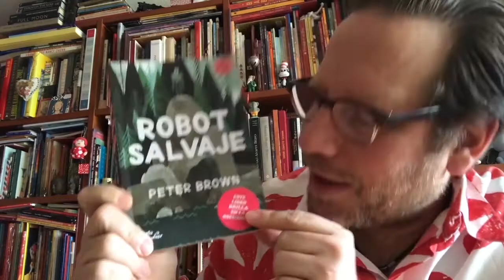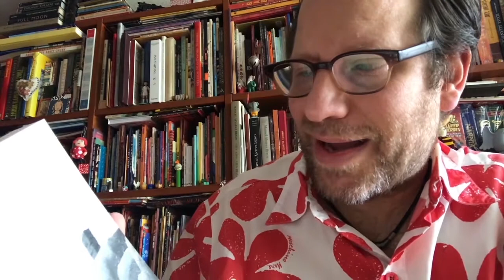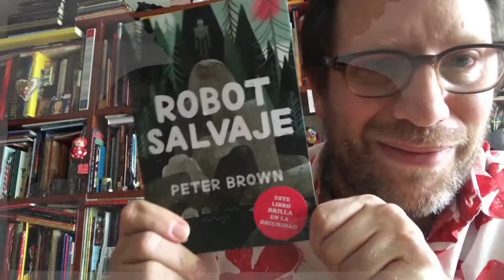Robot Salvaje - Cuentacuentos con Rodrigo Morlesin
Cuando Roz abre los ojos por primera vez, descubre que está sola en una isla remota y salvaje. No tiene idea de cómo llegó ahí o con qué propósito, pero sabe que necesita sobrevivir.

Después de enfrentarse a una feroz tormenta y escapar del ataque de un oso, se da cuenta de que su única oportunidad para sobrevivir es adaptándose a sus alrededores y aprendiendo de los demás habitantes, aunque estos nos sean los más amigables.

Cuando trata de hacerse cargo de un gansito que queda huérfano, finalmente los demás animales deciden cooperar, y la isla se empieza a sentir como un hogar. Los castores le enseñan técnicas avanzadas de construcción, el venado le muestra cómo cultivar un huerto y una tortuga le cuenta a Roz acerca de los efectos del cambio climático.

Hasta que un día, el misterioso pasado de Roz viene a perseguirla…

Con fantásticas ilustraciones que parecen saltar de las páginas, llega una novela conmovedora y llena de aventura sobre lo que sucede cuando la naturaleza y la tecnología colisionan.

Del reconocido ilustrador y autor Peter Brown.